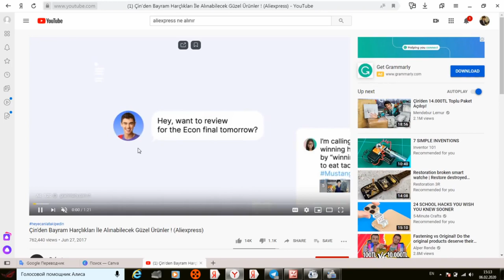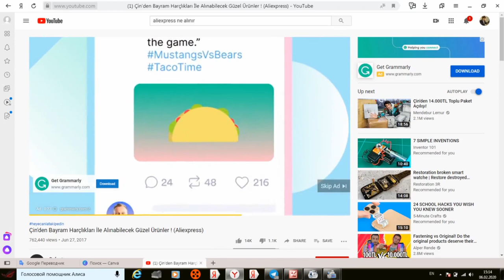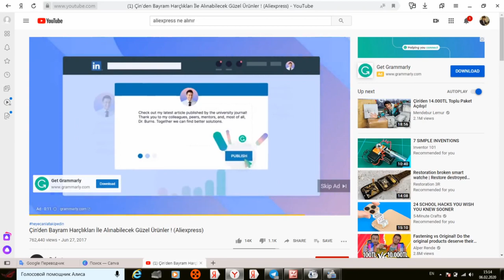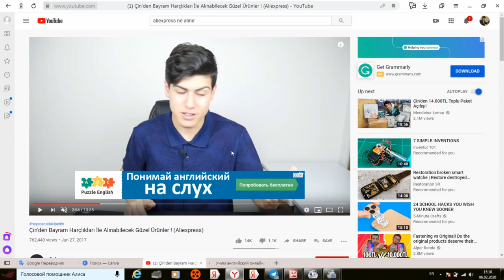YouTubeda Pul topish turlari. 8 - dars.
..Assalomu alaykum.